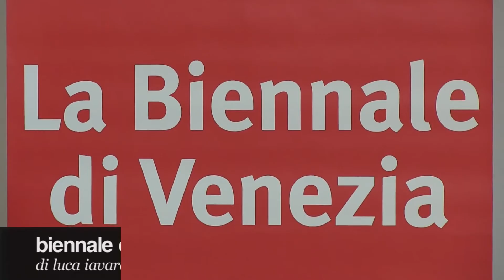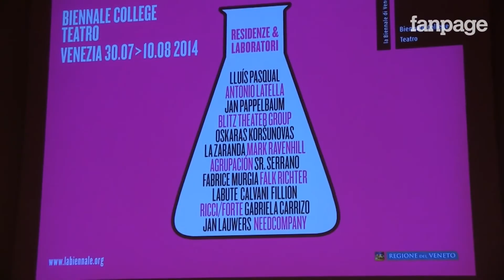Biennale 2014: intervista ai direttori e al presidente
In occasione della presentazione della Biennale "Danza Musica e Teatro" 2014 abbiamo intervistato i direttori (rispettivamente Virgilio Sieni, Ivan Fedele e Àlex Rigola) e il presidente Paolo Baratta.